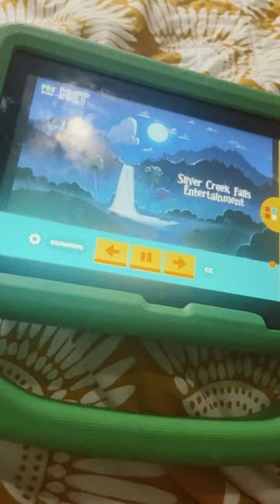Silver Creek Falls Universal 1440 Entertainment